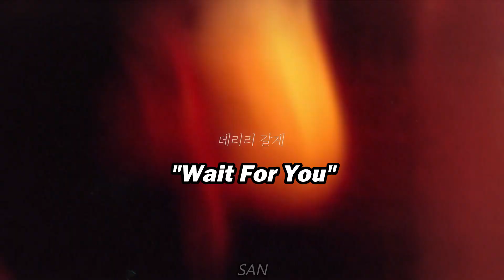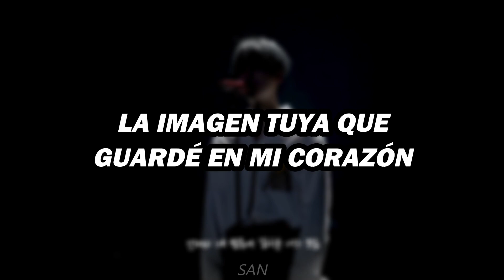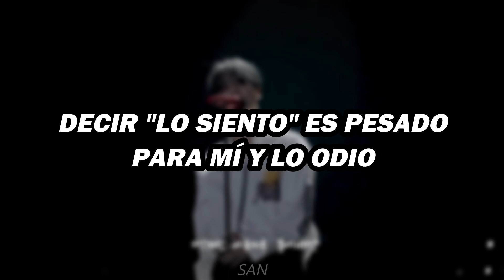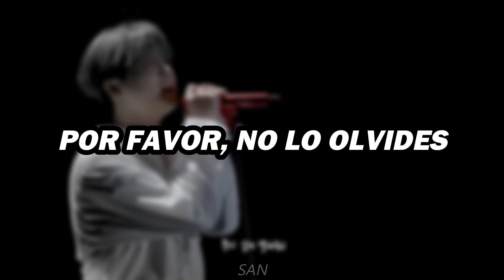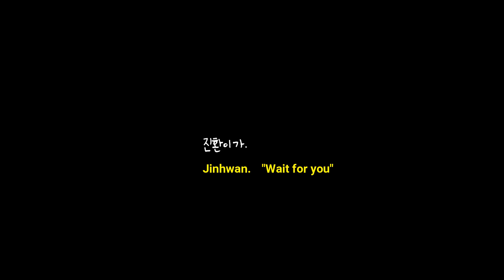JAY (de iKON) - 'Wait for You' | Sub español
DON'T RE-UPLOAT | No resubir :) respeta mi trabajo.

• Artist: JAY 김진환
• Song ♫: WAIT FOR YOU
• Album: BLUE MOON
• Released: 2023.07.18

Lyricist: JAY, DK
Composer: JAY, DK, THE PROOF
Arranger: THE PROOF, DK